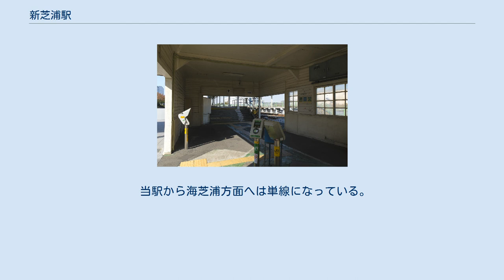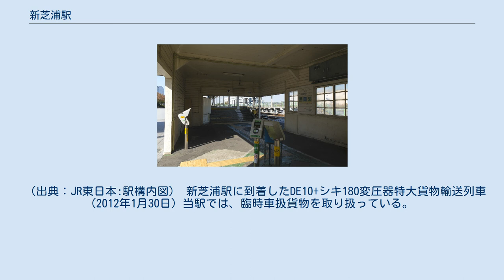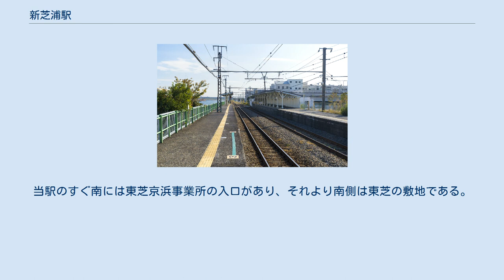新芝浦駅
新芝浦駅（しんしばうらえき）は、神奈川県横浜市鶴見区末広町二丁目にある、東日本旅客鉄道（JR東日本）・日本貨物鉄道（JR貨物）鶴見線（海芝浦支線）の駅である。
 正門付近の屋根が延びる前の駅舎（2005年11月） 芝浦製作所（現在の東芝）の最寄り駅として開設されたことによるもの。
駅名に「新」がついたのは、東京に芝浦駅（貨物駅・現在は廃止）があったためである。
 ホーム 改札付近 相対式ホーム2面2線をもつ地上駅で、西側のホームに上り列車（浅野方面）が、東側のホームに下り列車（海芝浦方面）が発着する。
2つのホームにはそれぞれ上屋があり、駅舎は西側のホームの海芝浦方にある。
 東側のホームは運河に面し、駅舎へ海芝浦方の端から構内踏切が伸びている。
西側のホームと駅舎との間は数段の階段で結ばれている。
 駅舎は木造一階建ての建物である。
中央部に簡易Suica端末と集札箱が置かれている。
かつては駅舎の中にキヨスクがあったが後に撤去された。
トイレは設置されていないが、かつては駅舎横の海芝浦方に男女共用の水洗式トイレが設置されていた。
 当駅から海芝浦方面へは単線になっている。
一見複線に見えるが、海芝浦駅に向かって右手の線路は東芝京浜事業所の専用線へと繋がる授受線である。
ここでJR貨物と東芝との間で貨車の授受が行われる。
 JRの特定都区市内制度における「横浜市内」の駅である。
 （出典：JR東日本:駅構内図） 新芝浦駅に到着したDE10+シキ180変圧器特大貨物輸送列車(2012年1月30日) 当駅では、臨時車扱貨物を取り扱っている。
定期貨物列車の発着は無いが、海芝浦駅方面に向けて東芝京浜事業所へ続く専用線が存在し、工場で生産された、あるいは工場に入荷する変圧器などの大型機器を輸送するために、特大貨物輸送列車（大物車を使用）が発着することがある。
 ホームから海芝浦駅に向かって左手の線路が海芝浦支線の本線、その右手にある線路が東芝京浜事業所の専用線に繋がる授受線である。
授受線から専用線構内の入換は東芝が所有するスイッチャーが行う。
 2008年度の1日平均乗車人員は362人である。
無人駅のため、2009年度以降の乗車人員は公表していない。
 近年の年間発着トン数は下記の通り。
 横浜市鶴見区の埋立地にある駅で、周囲は工業地帯となっている。
当駅のすぐ南には東芝京浜事業所の入口があり、それより南側は東芝の敷地である。
隣の海芝浦駅は従業員専用の通用口のみとなっているため、東芝京浜事業所への来訪者はこの駅で下車し、正門から入ることになっている。
 当駅前までは道路が通じており（公道ではない）、徒歩で浅野駅方面へ連絡することも可能である。